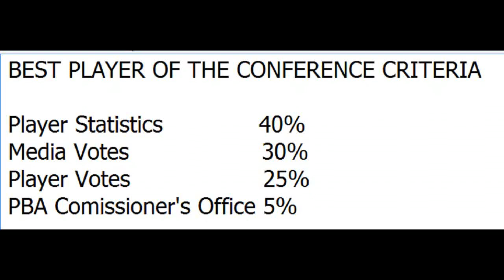PBA BPC RACE 2019 - SINO MANANALO? | LATEST UPDATE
Sino ang magiging Best Player of the Conference? Si Fajardo ba? Si Christian? Si Kiefer? Pag usapan natin!